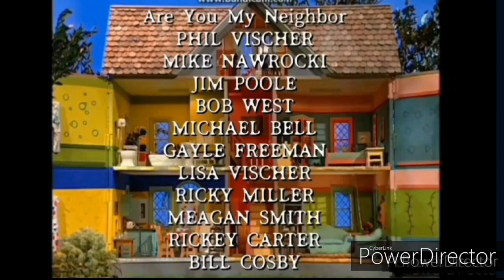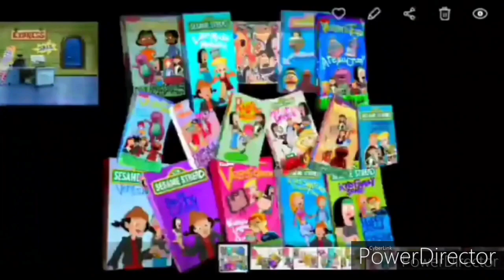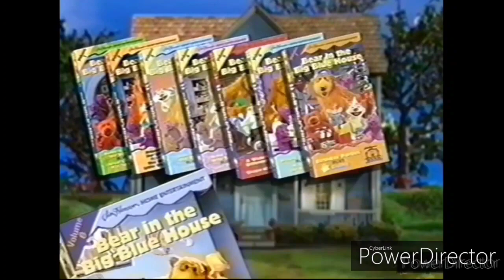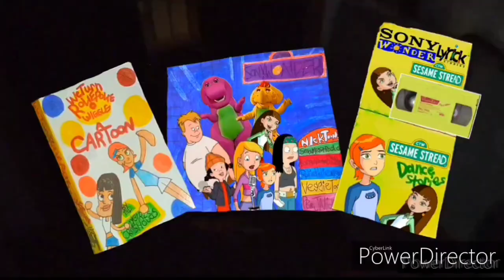Nick Jr Face & Rolie Polie Olie The Adventure of Veggie Einstein Music Trouble Crazy VHS Commercial